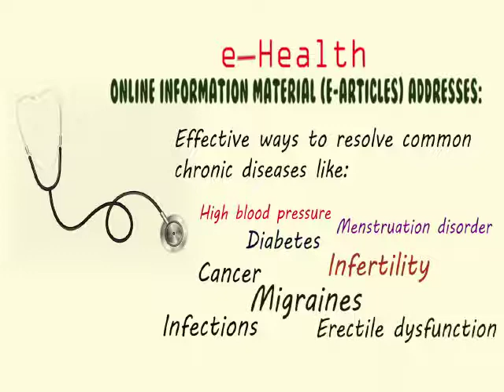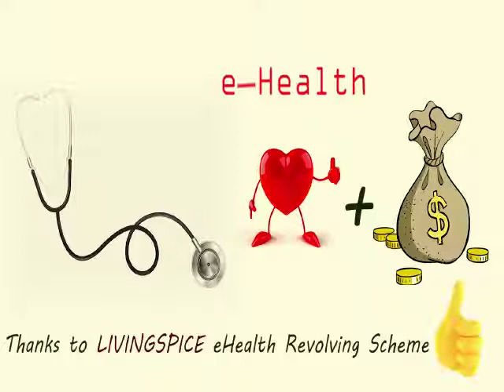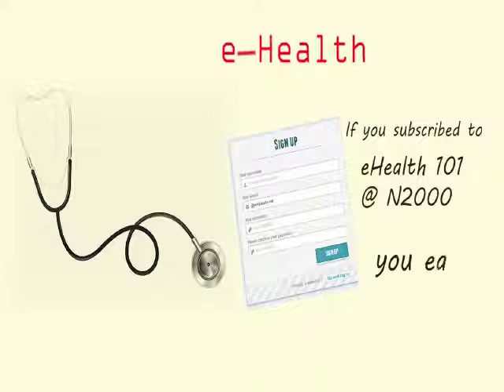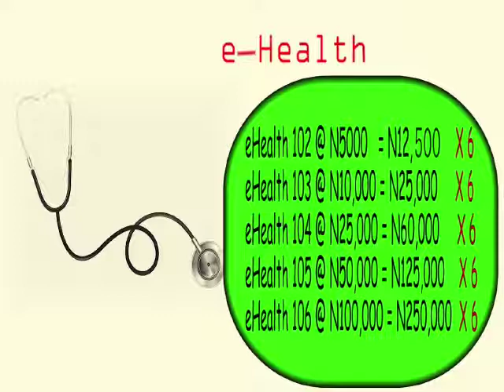LIVINGSPICE E-HEALTH REVOLVING SCHEME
Welcome to Living spice E- Health Revolving Scheme. A platform designed for you to become enlightened on how to solve common health problems be it acute or chronic. In addition to this you will be rewarded financially and handsomely too if you refer your friends to this program. You can be sure that with this program, an end has come to those moments of financial embarrassment as you now have the opportunity to earn good money repeatedly and easily too.